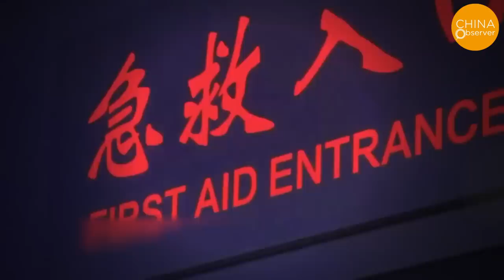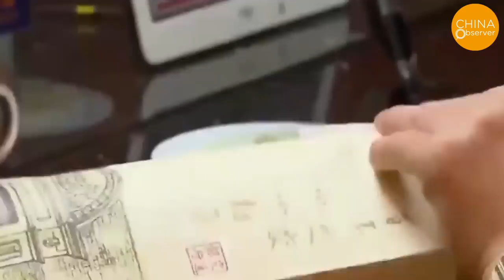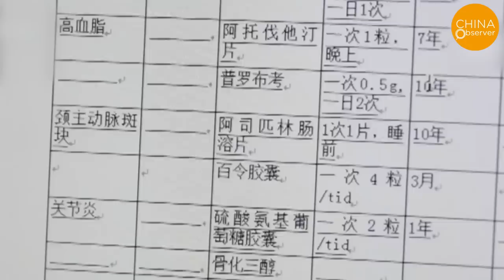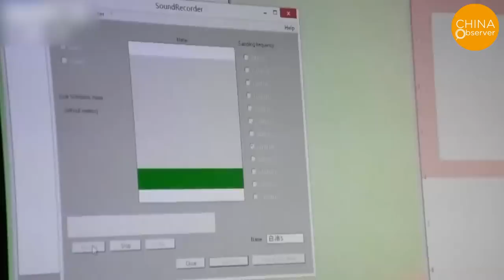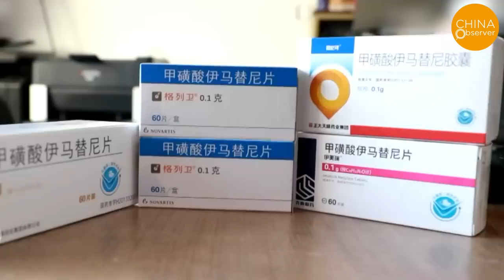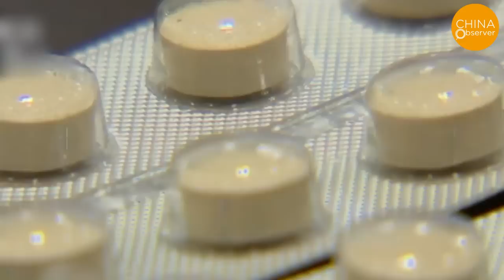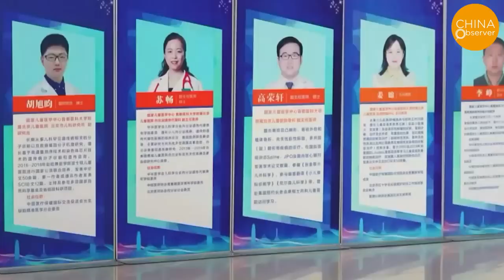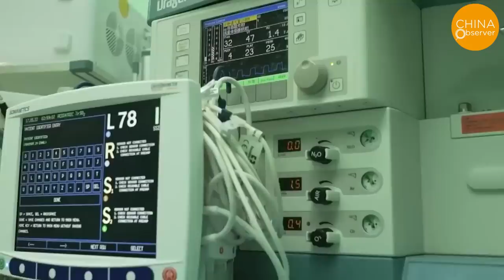Medical System Paralysis! CCP Tactic: Crazy Anti-corruption Drive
Recently, following the crackdown on official corruption, China has launched another round of comprehensive anti-corruption campaigns in the healthcare sector. At least 177 hospital directors and party secretaries have been investigated, more than double from the previous year. Numerous department heads have also been scrutinized.
According to court documents, the former director of Yunnan First People's Hospital, Wang Tianchao, accepted gifts of 100 apartments. In addition, he received stocks and 500,000 RMB from an individual named Wang, and a vehicle worth close to 480,000 RMB from someone named Zhang. Yang Wenjun, former party vice secretary and director of Yunnan's Pu'er People's Hospital, and Yang Wenhong, former party committee member and deputy director of the hospital both accepted bribes from suppliers. Despite the opposition from other hospital leadership, Yang Wenjun insisted on purchasing a medical linear accelerator, a machine used in radiology, costing 35.2 million RMB, pocketing a kickback of 16 million RMB.